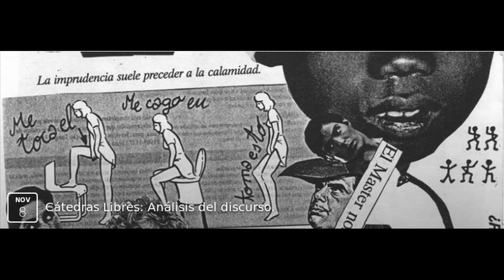«Análisis del discurso» - Rodrigo Guerra Arrau (8 de noviembre, 2016)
Tercera sesión de las cátedras libres sobre sobre metodologías críticas en investigación social del colectivo Periferias, realizada el 8 de noviembre de 2016 en dependencias de las Universidad Central en Santiago de Chile. En esta ocasión se discutió sobre análisis de discurso a través del profesor Rodrigo Guerra Arrau.

Podría sostenerse que el análisis del discurso en las ciencias sociales, tal como señala Canales, se configura a partir de la confluencia del análisis puramente lingüístico con las preocupaciones por el sentido que emergen de aquellas. Sin embargo, es el foco en una visión pragmática del lenguaje la que le da su carácter tanto a las formas más «tradicionales» como las formas críticas de análisis de discurso. Estas últimas, en particular, se enfocan en las formas en que el poder se enuncia y se reproduce como juego de verdad, vehiculizando con ello heteronomías o invisibilizando a los actores subalternos del campo social. De forma particular, en esta sesión se revisaran los aportes de Michel Foucault y Norman Fairclough.